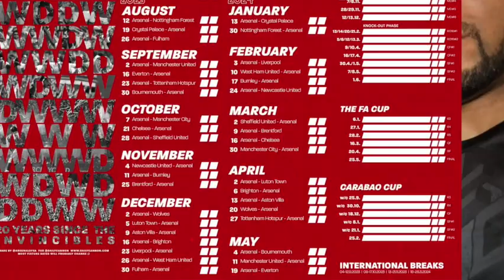"Ødegarrd with the magic"| Curtis| Reaction| Wolves 0 - 2 Arsenal | Sat, 20.04.2024| Teez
Teez is outside The Emirates with Curtis soaking up an intense performance by 'The GUNNERS'. A well-worked performance by a team coming back from b2b defeats in both the Premier League and the Champions League where they were disappointedly knocked out of the competition (CL) by 3 goals to 2 on aggregate. Curtis shares his views on the performance against Wolves.

​COMING SOON🫵🏼
🎧 Listen to The  3 Pointers Podcast.
If you would like to become a guest on our future podcast then please simply add your first name and your team to our waiting list by